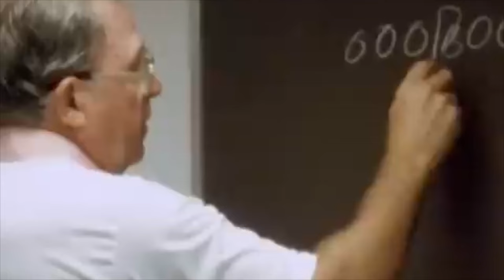46 Bear: Plank, Layer Of Wood - Doug Plank Career Highlights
A Powerhouse With Passion, Doug Plank Was A Ferocious Hitman During His Time In The NFL. As Fitting As His Name Is, Plank Didn't Just Bring The Wood, He Brought The Whole Damn Forest Too! My Guy Punished Every Single Receiver In His Way. Seemingly Dead Set On Pure Destruction Of His Opponent's Will, Plank Is The Product Of A Bygone Era. A Natural Born Intimidator, He Was One Of The Guys To Help Inspire A Super Bowl Winning Defense, & That's Awesome!

Enjoy, EveryBuddy! ✌️🤟🏈

Head On Over To Our Trusted Ticket Provider, SEATGEEK!

For A Whole $20 Off Of Your First Purchase!

For Any Event Your Heart Desires (🏈🎸🏀🏒⚽️⚾️🎾🎭🏟️)!!

Let's Gooo, EveryBuddy! Let's Get Our Geek On!